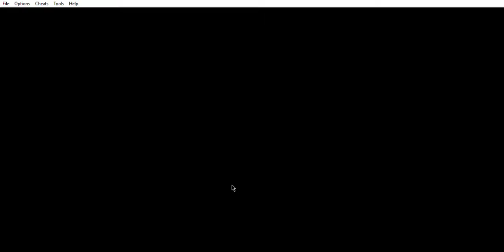Pokémon Ruby Destiny: Reign Of Legends - Episode 6 (Steel Gym and The Trickster)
Holy crap I looked through my uploads and this video wasn't on there and I don't know why. Sorry about that here it is though.